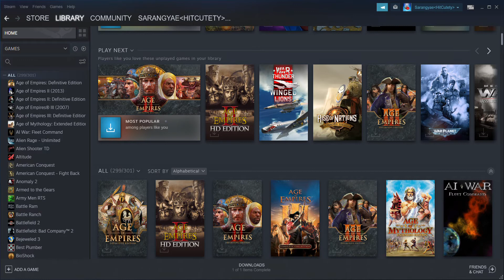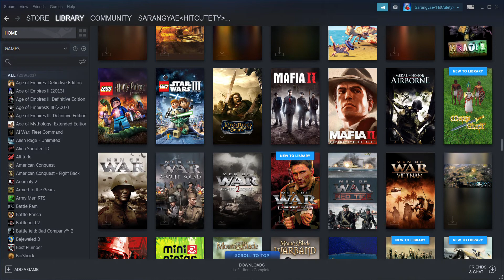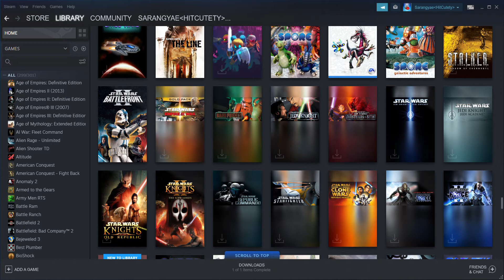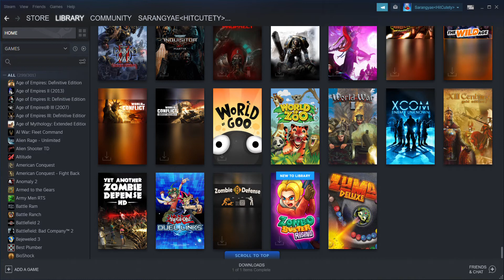Steam New Games Collections Games Zeropi Part 8 UEBS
Shiba inu Coin & Ethereum Coin: 0x9E261f175Ed592eFcb898F007f3E8551131d47ab
Doge Coin:D67UYV27e1oeXjfVEU3FQxymN2FsutPB5T
Bitcoin: 3EWkM35iw15x47gUjuwJwTpkceNrUnmePQ